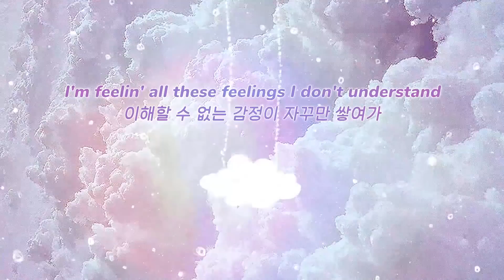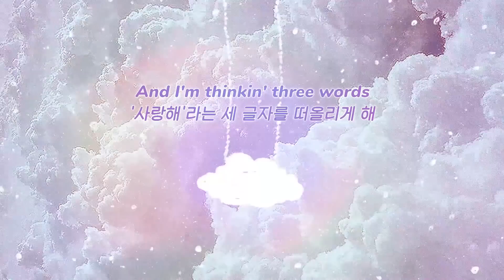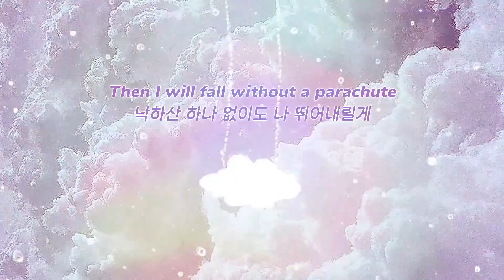달콤하게 죗값 치르기🪂: John K - parachute (2020) [가사해석]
오른쪽 상단의 i를 눌러 존 케이의 love + everything else 앨범을 듣고 오시는 것을 추천드립니다! (무려 열 트랙이나 있답니다)

존케이가 또 어나더 띵곡 무더기를 들고 돌아왔네요ㅜㅜ
못하는 게 뭐야..선글라스 간수하는 거?

[Verse 1]
Vibing
여유롭게
We could talk all night or sit in silence
밤새 이야기 하자, 아무 말 없이 앉아
Watchin' shitty movies
시시한 영화나 보자
Gettin' high and laughin' about nothing much at all
한껏 취해선 별 거 아닌 일에 크게 웃는 것도
And that's cool with me
난 그것도 좋아
Losin' control but I like it
미칠 것 같지만 난 그게 좋아
What you doin' to me, doin' to me?
내게 무슨 짓이야, 너 뭘 하는 거야
You got a hold of my psyche
내 마음 쥐고 흔들잖아
And that's alright with me
그래도 난 괜찮아
I don't know what's happenin'
그런데 왜 이러는 지 난 모르겠어

[Chorus]
Lately, I've been someone and it ain't myself
요즘 나 정말 다른 사람이 된 것 같아
I'm spendin' all my time on somebody else
나 아닌 다른 사람에게 시간을 쏟아
I'm feelin' all these feelings I don't understand
이해할 수 없는 감정이 자꾸만 쌓여가
You're the one good thing I ain't questionin'
모든 걸 의심해도 너만 믿는 나야
Like ooh, if I knew that it would kill me
정말, 이 사랑이 내 삶을 앗아갈 걸 알아도
I would still be here a thousand times over (Yeah)
몇 천 번을 그래도 나 이 자리에 있을게
If that's the consequence of lovin' you
그게 널 사랑한 죗값이라면 기꺼이 그렇게 할게
(* Consequence: 결과)
Then I will fall without a parachutе
낙하산 하나 없이도 나 뛰어내릴게

[Post-Chorus]
Da-da, da-da-da-da-da, da-da, da-da-da-da-da, da-da
Then I will fall without a parachute
내 뒤에 무엇 하나 없어도 뛰어내릴게
Da-da, da-da-da-da-da, da-da, da-da-da-da-da, da-da-da

[Verse 2]
Fingers, wrappеd around me
손가락, 날 감싼 그 마디마디가
And I'm thinkin' three words
'사랑해'라는 세 글자를 떠올리게 해
Got me thinkin' diamonds and I usually take my time, yeah
다이아몬드 한 쌍이 좋으려나, 나 이렇게 섣부르지 않았었는데
I just can't believe it, all the ways that you blow my mind, yeah
그저 믿기지 않아, 이렇게 어쩔 줄 몰라하는 내 모습이
Everyone can see it
다 들통났을 거야